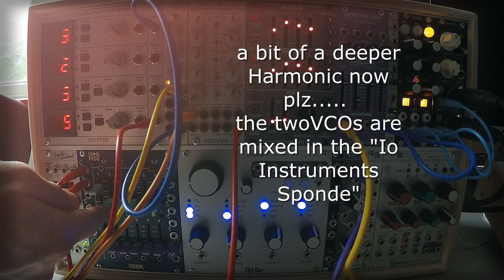Doepfer A-113 Subharmonic Generator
Here is a simple tune with the fantastic "Doepfer A-113 Subharmonic Generator".  No external processing and directly recorded in the Zoom Q2n Camera. enjoy and peace to all from Soundproductions

Gearlist:
- Doepfer A-111-3
- Doepfer A-111-6
- ALM Pamelas New Workout
- Electrosmith 2144
- Dreadbox Nostalgia
- TipTop Audio Zverb
- IO Instruments Sponde
- Vermona Twin Out